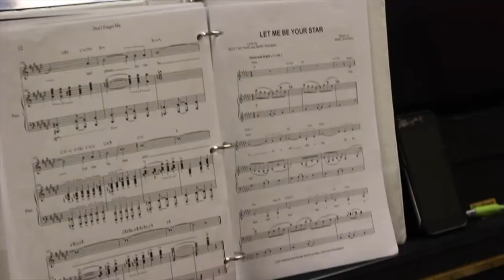Be YOUR Star: A Smash Cabaret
Rider University's Broncway Presents: Be Your Star - A Smash Cabaret